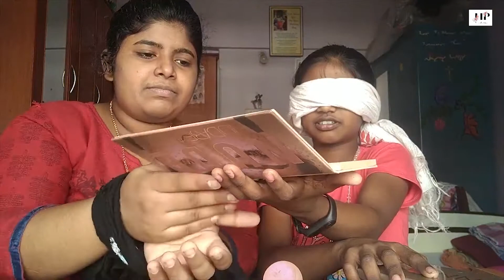Challenge Vlog #2 | Makeup Challenge | Ananya | Heena Philip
this video is a fun video taken with my niece as she was most interested in doing challenges. I hope you enjoy it.

Music in the background:
with all the due respect of the creators and people worked hard.